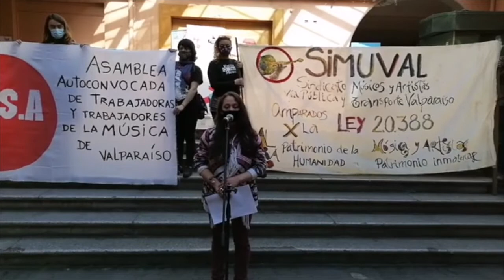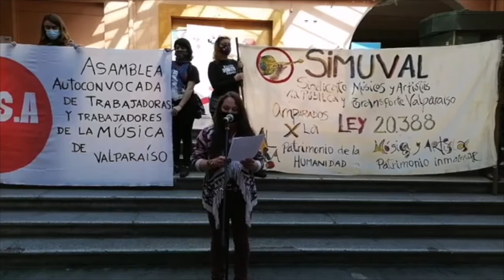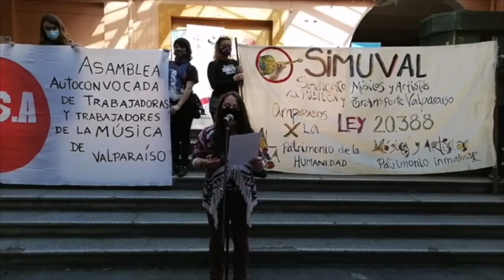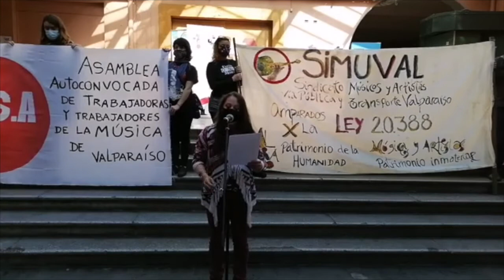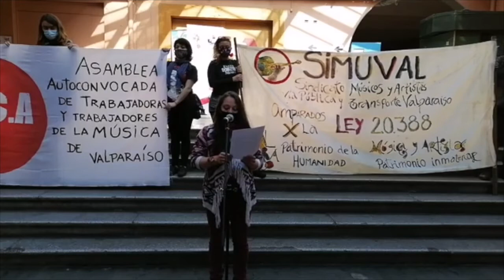Denuncia Domingo 2 de Mayo por maltrato a un trabajadxr de la Música en metro de Valparaíso.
Hasta cuándo?